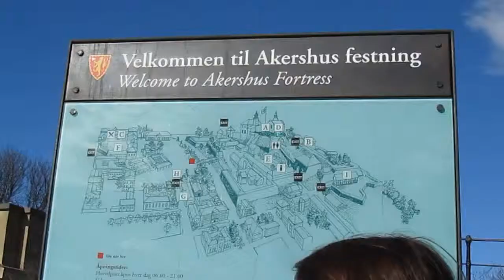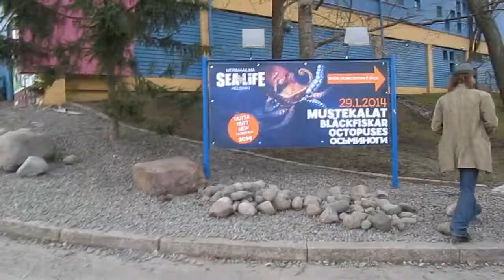Scandinavia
a month ago I went on a one week tour trip with my school to visit Scandinavia (Finnland, Sweden, Norway and Denmark)

Inhaler by Foals